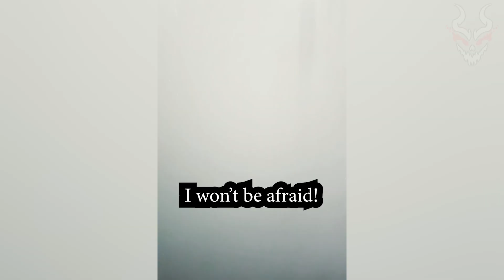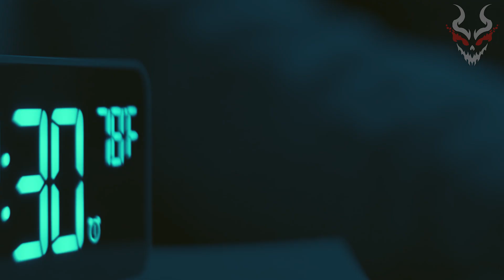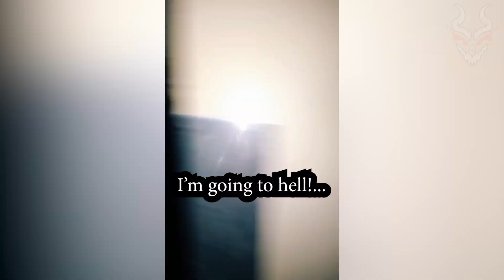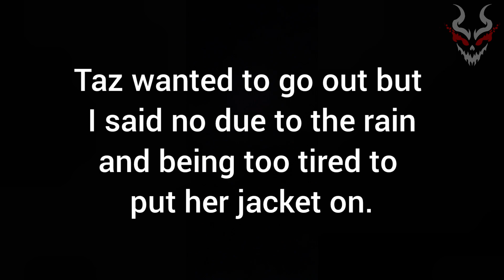SCARY GHOST Videos. V2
👉 SCARY GHOST Videos. V2: This week's list of all sorts of scary things found on the internet! Scary videos of ghosts caught on camera! Creepy, strange, and unusual paranormal events that will give you chills down your spine!

👉 Enjoyed the chills? Don't forget to watch some of my other videos - your support helps me grow and bring you more scary videos!